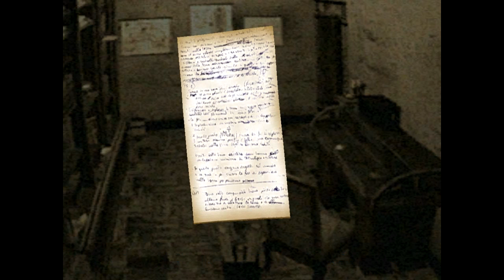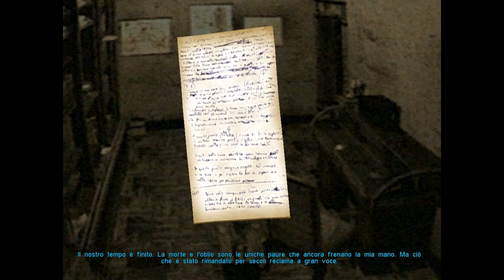The Watchmaker PT 5 ITA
24 feb 2014 16:39